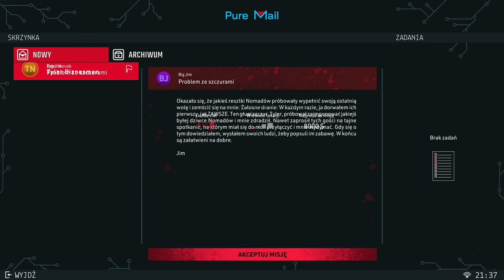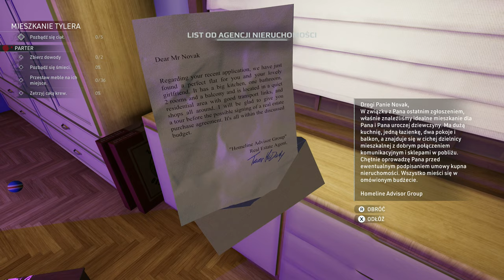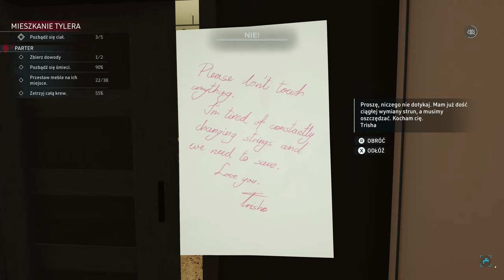Crime Scene Cleaner PL | PC 4K | #11 Rozdział 7: Ogień sojuszniczy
Zapraszam za każdą złotówę będę wdzięczny ❤

Na czym gram:
Procek: AMD Ryzen 9 5900X
Chłodzenie: Be Quiet! Dark Rock 4 (BK021)
RAM: Crucial 32GB (2x16GB) 3200MHz CL16 Ballistix Black
Grafa: Zotac GeForce RTX 4070 Ti Gaming TRINITY 12GB GDDR6X
Płyta główna: ASRock B550 Pro4
Dyski: Kingston A2000 500 GB M.2 2280 PCI-E x4 Gen3 NVMe